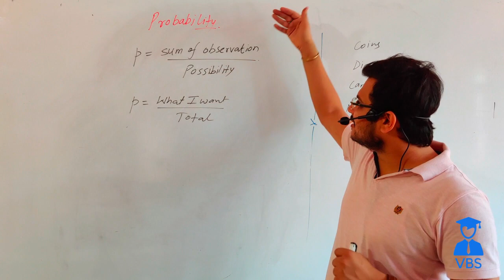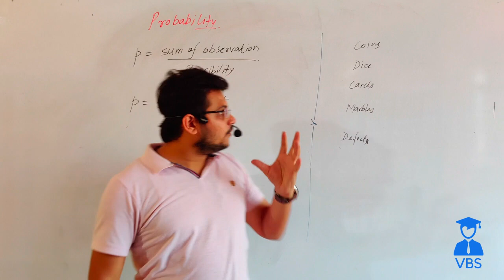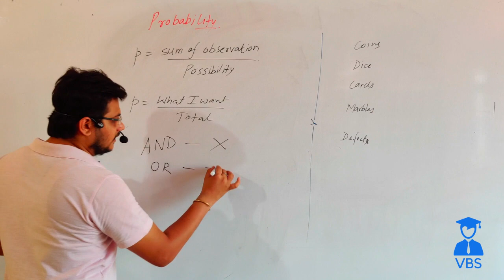Probability | Introduction to Coins, Dice, Cards, Balls/Marbles| Aptitude Probability part 1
Introduction to probability, including the definition and basic concepts, and its significance in aptitude exams and placement tests.

Overview of probability with coins, dice, cards, balls/marbles, including solved examples and practice problems for each.

Discussion of common questions asked in aptitude exams and placement tests related to probability and tips on how to approach these types of questions.

Strategies for improving your performance in probability, including shortcuts and memorization techniques